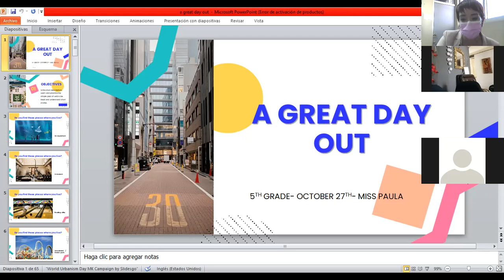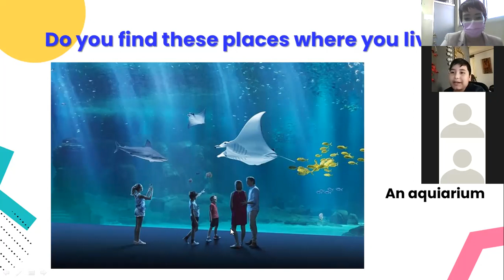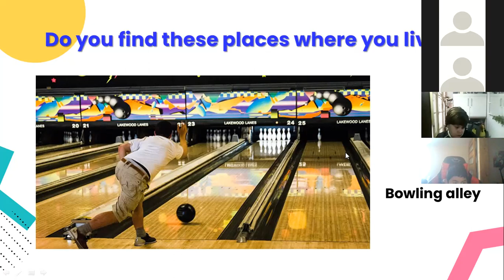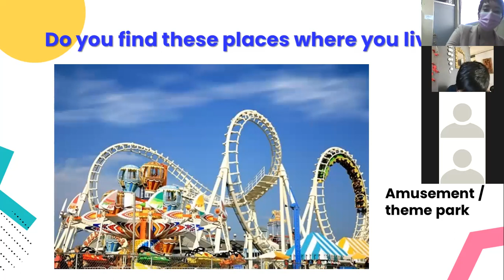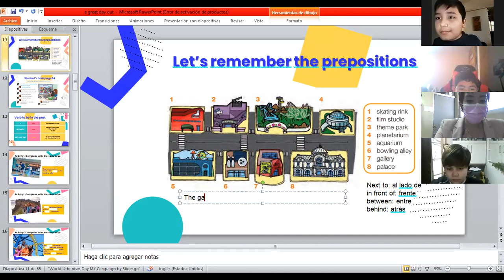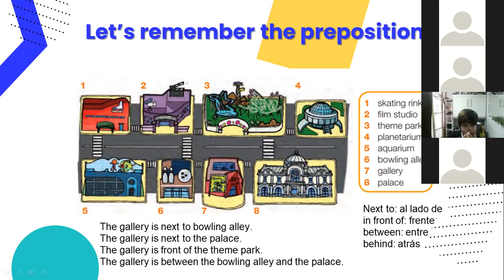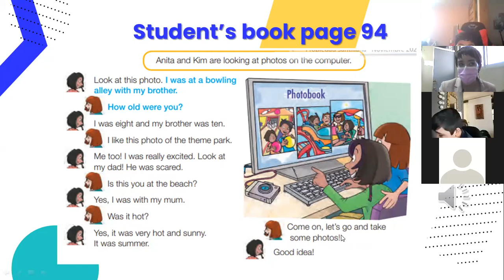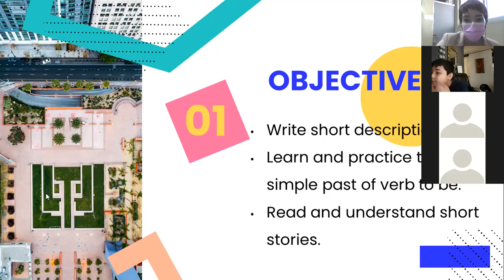Zoom, Quinto Básico, Inglés, 27 de Octubre